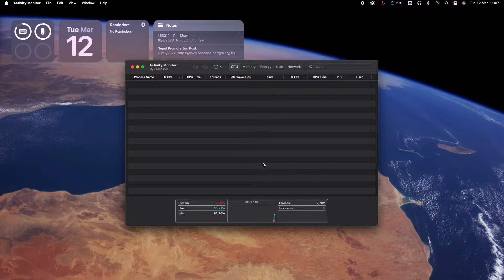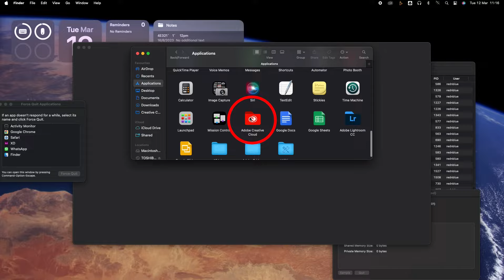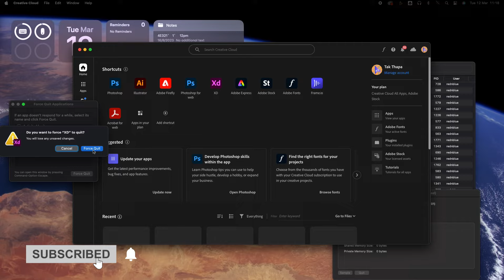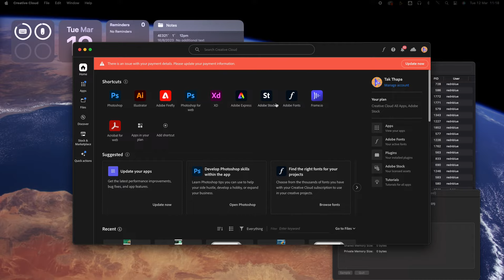The EASY Way to Fix Adobe Creative Cloud Issues on Your Mac Today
Are you facing issues with Adobe Creative Cloud on your Mac in 2024? This video will guide you through troubleshooting steps to get it up and running smoothly again. From checking for updates to resetting preferences, we'll cover everything you need to know to resolve common Adobe Creative Cloud problems on macOS. Watch now and get back to creating!